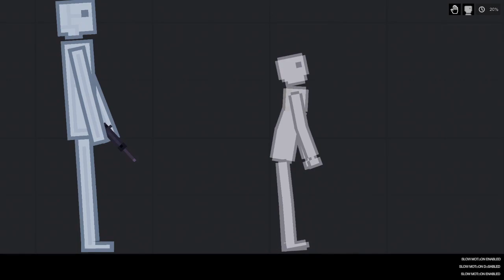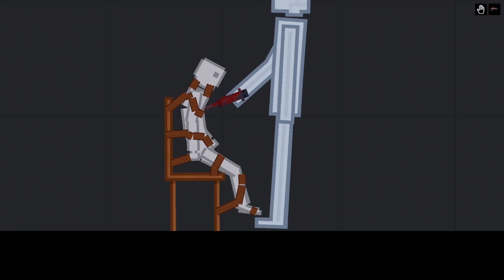People Playground / Robots Give People a Poisonous Syringe